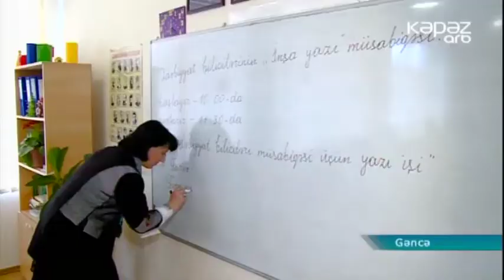Gəncənin orta ümumtəhsil məktəblərinin şagirdləri arasında müsabiqə keçirilib